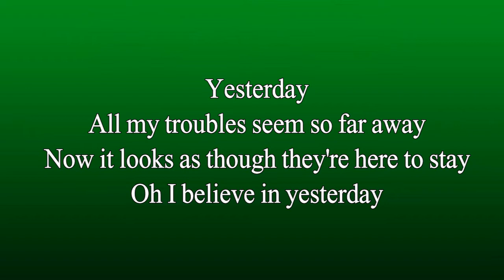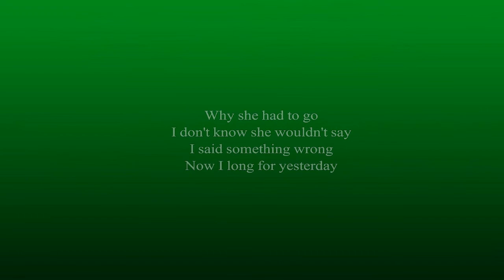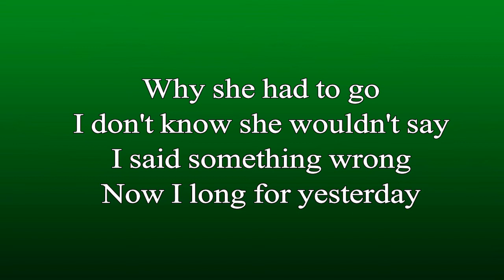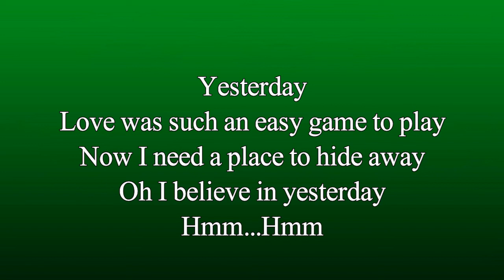Karaoke Yesterday, Male Key (Tenor)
Thanks